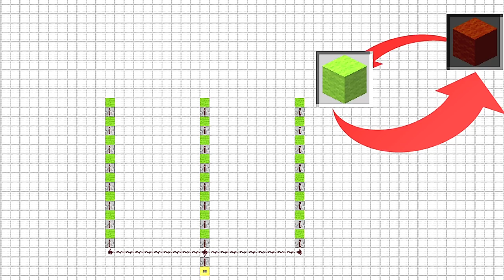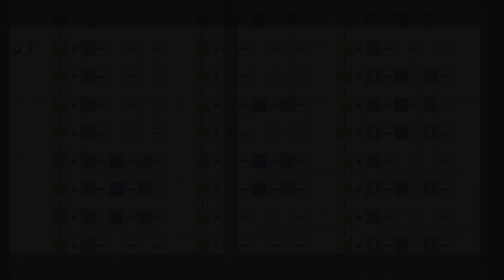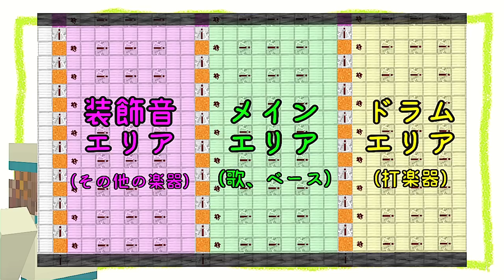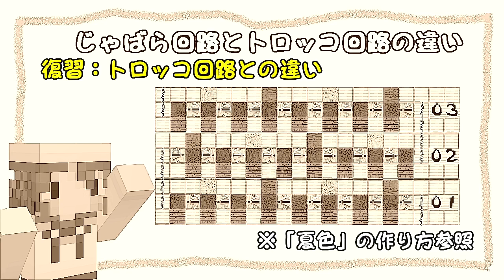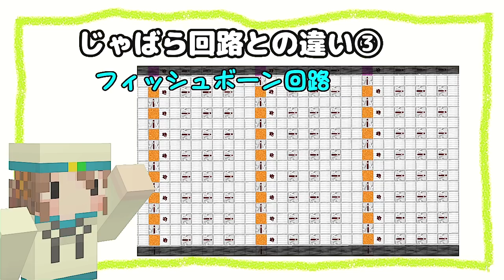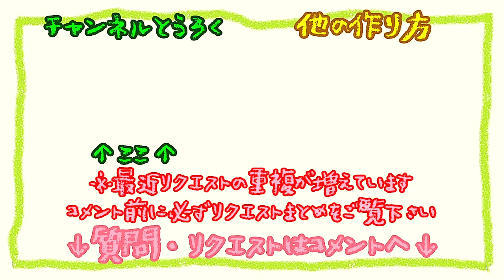(Minecraft) ボカロ - ゴーストルール (音ブロック作り方)[A]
リクエスト同着第３位から、ボーカロイドの「ゴーストルール」の作り方です！これは作るしかぬぇ。ガッツリ聴きたい人はこちら

現在のリクエスト状況をまとめました
コメントする前に読んでお願い
【音ブロック作り方動画まとめ】

【レバサシちゃんねるとは】